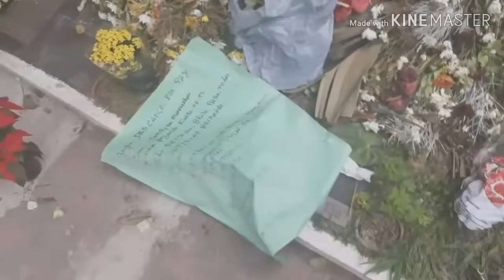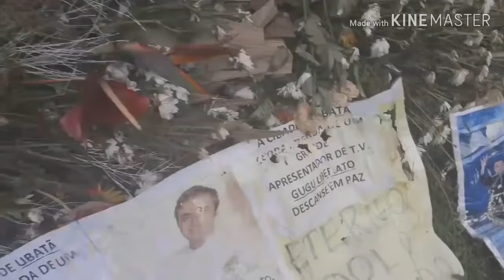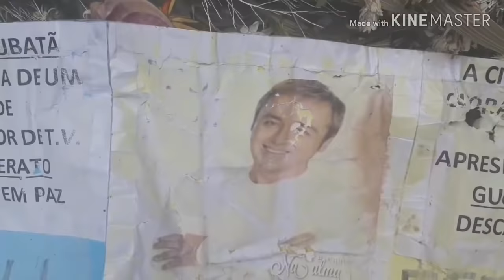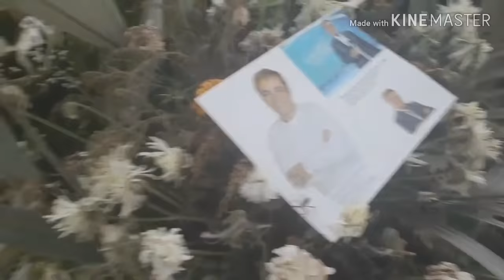Túmulo do Gugu Liberato